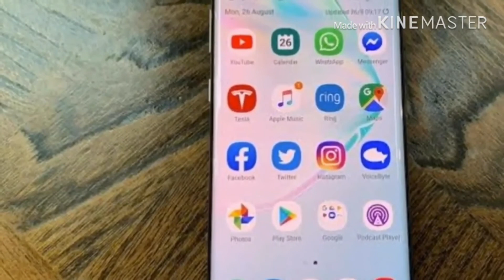Samsung note 10 plus legit giveaway